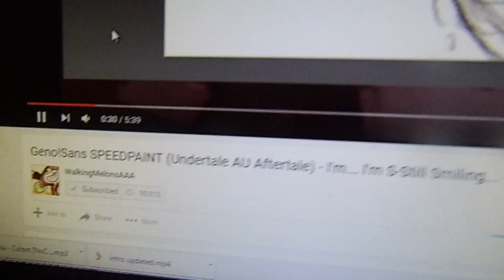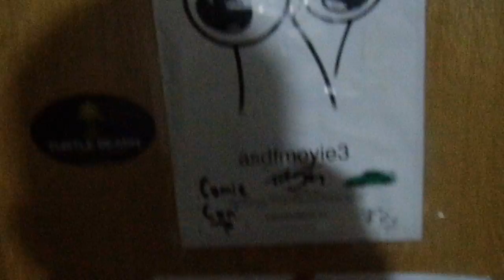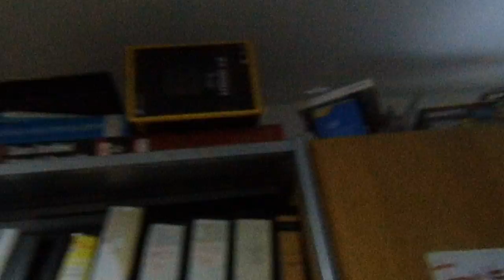Testing out my new camera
Hey guys It's me again and I'm  back on Youtube.